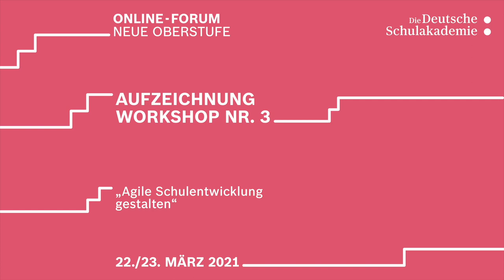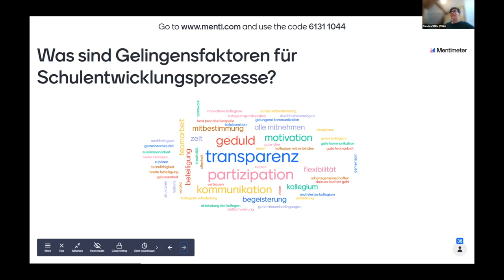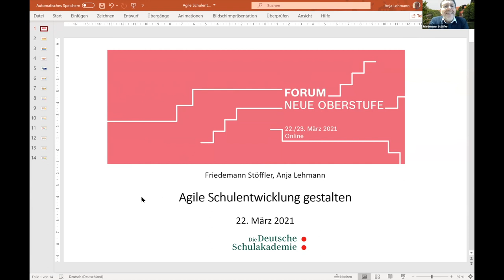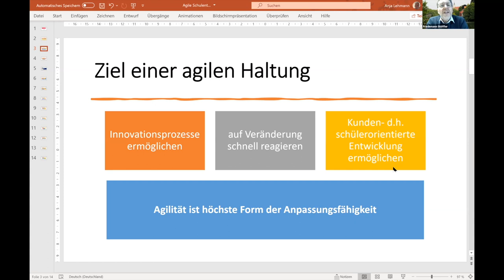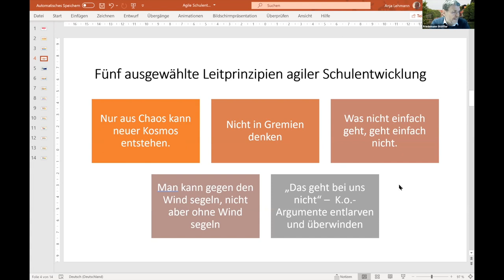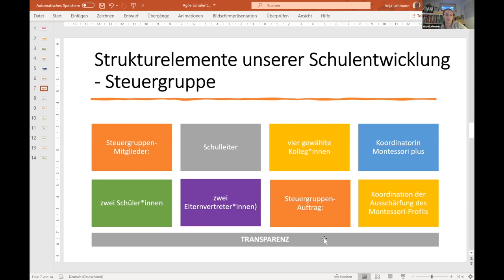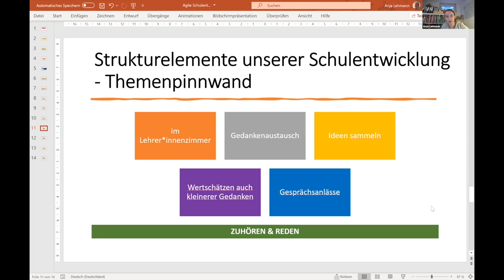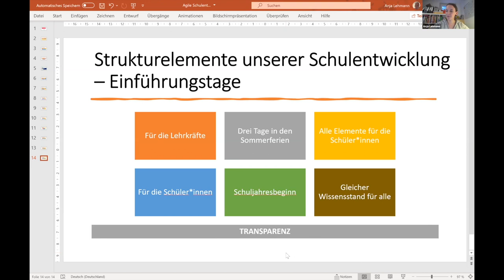Workshop Nr. 3: Agile Schulentwicklung gestalten